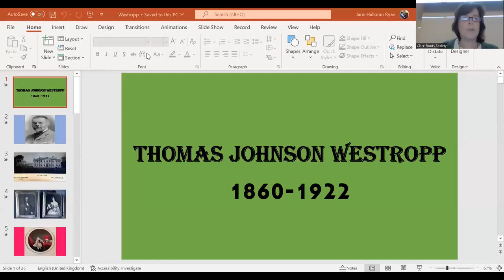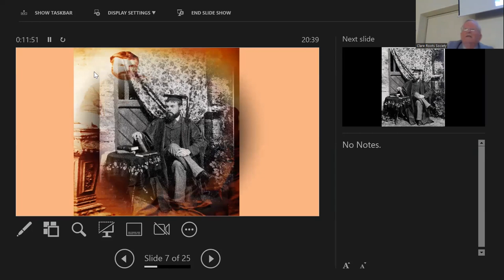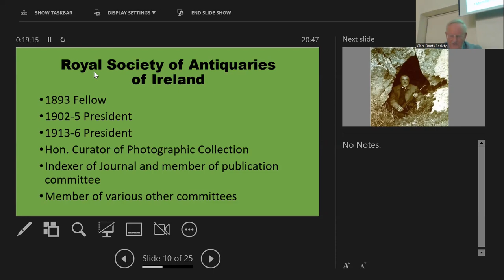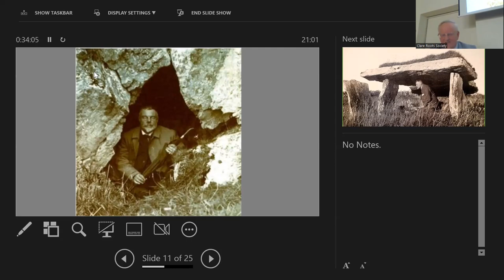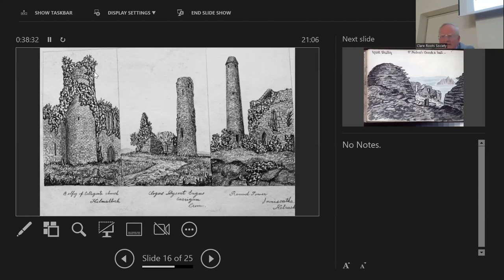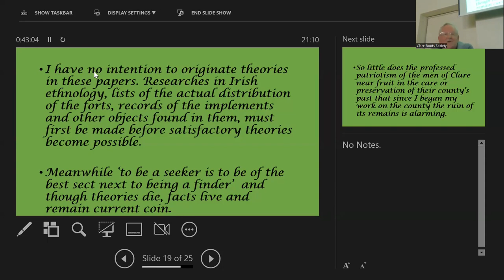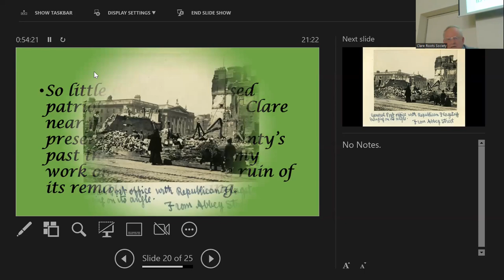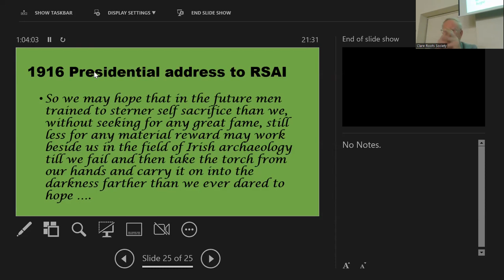Thomas J. Westropp: a centenary lecture (1860-1922) : October 2022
Liam Irwin is the retired Head of History at Mary Immaculate College, Limerick and also the Editor of the North Munster Antiquarian Journal.  He has published extensively on the life and career of T.J. Westropp.